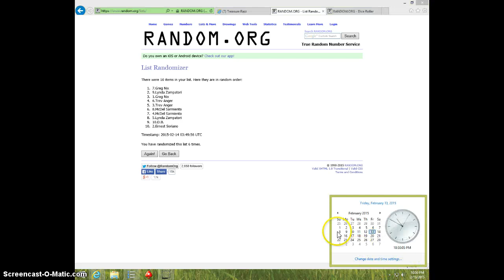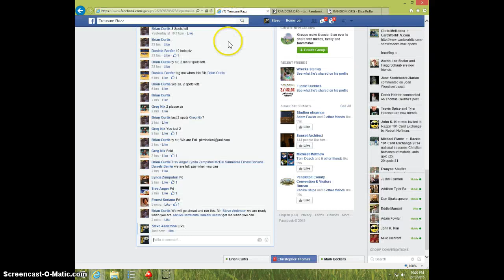2014 YEAR OF THE HORSE